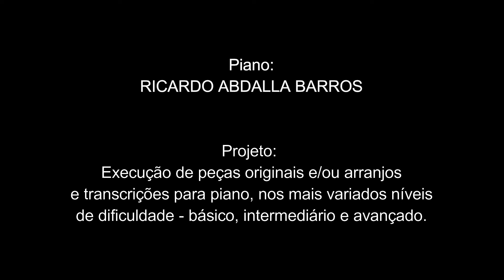Take My Breath Away (From "Top Gun")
Music and Lyrics by Giorgio Moroder & Tom Whitlock
Piano by Ricardo Abdalla Barros